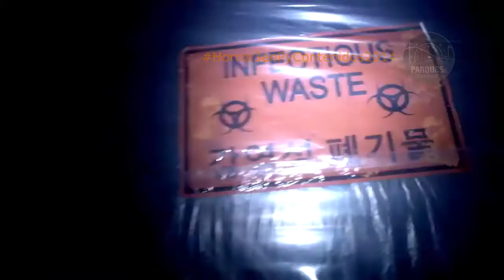Festival Del Terror | Six Flags Mexico | Así se vive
Compartimos tres de 7 fragmentos oficiales sobre las propuestas que en este 2014, ofrece el Festival del Terror en México. Preparate para espiar los pasadizos de: ZOMIE RIVAS, RANCHO TEXAS, y CUARENTA.